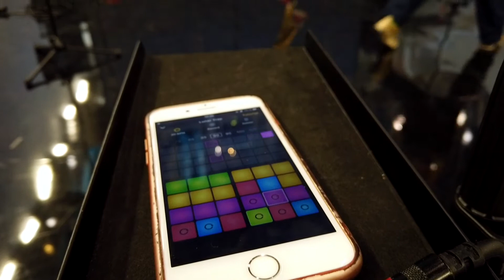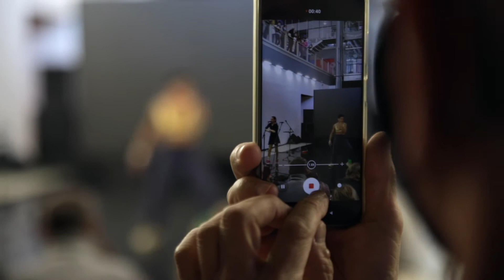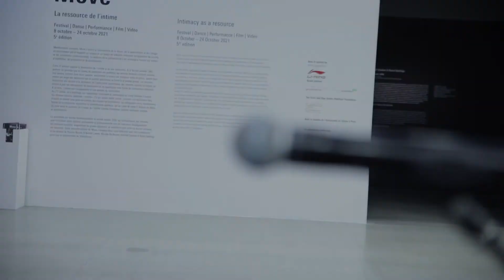7 VIES Nach et Ruth Rosenthal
7 VIES   Nach et Ruth Rosenthal
MOVE festival - centre national d’art et de culture Georges-Pompidou  - Paris
Ossiuri film 2021